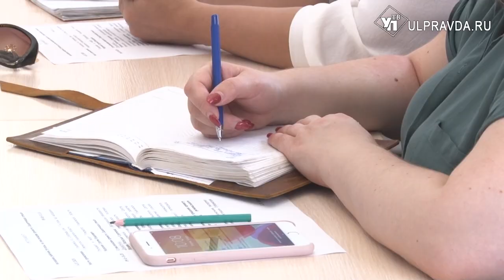В Ульяновской области семьям помогут стать зажиточными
Ярослав Швердяков только в прошлом году окончил университет, а уже стал владельцем собственной столярной мастерской. Работа по дереву прежде была для него хобби. Начинающий предприниматель специализируется на производстве гримёрных зеркал и мебели для салонов красоты. Признаётся, что в продвижении собственного дела ему поможет полученный в этом году соцконтракт.